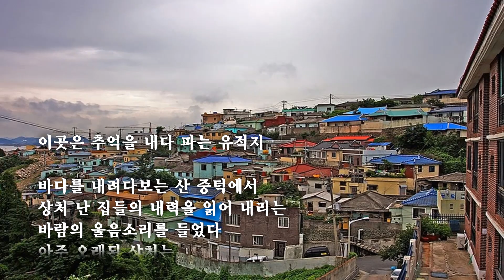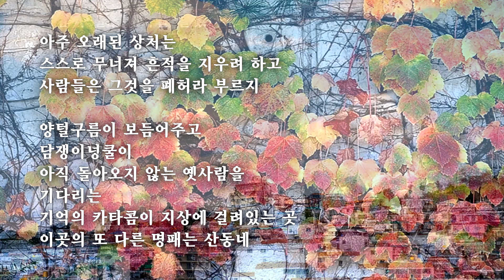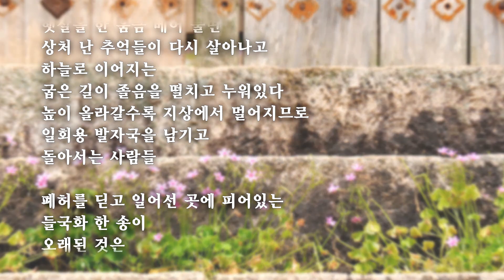기억의 유적지 /강동수 (낭송:박창규)